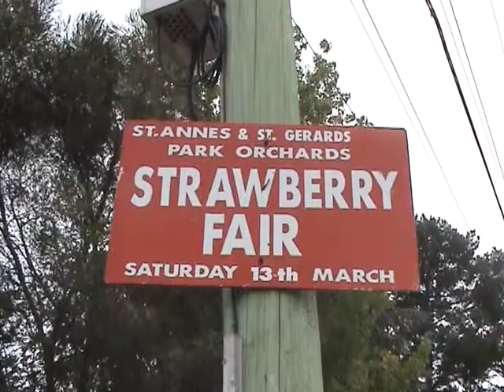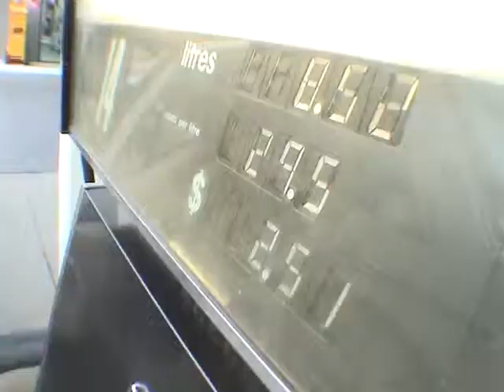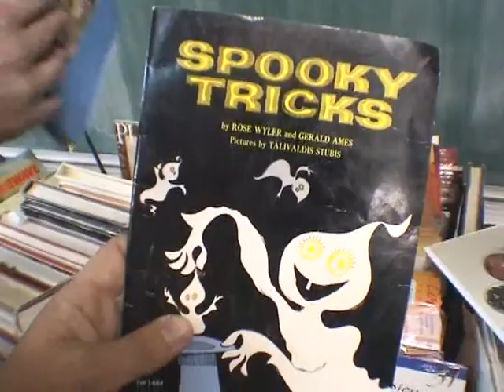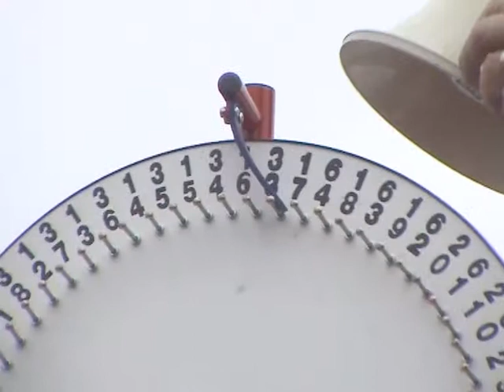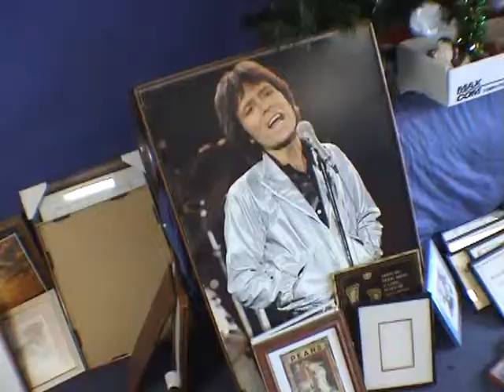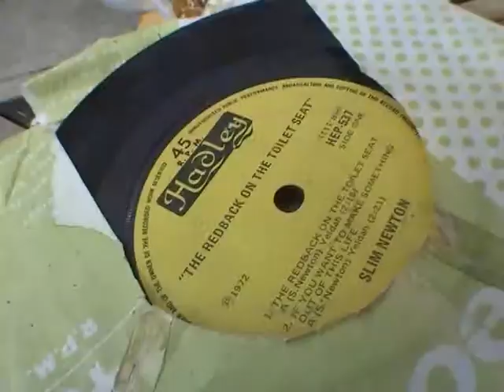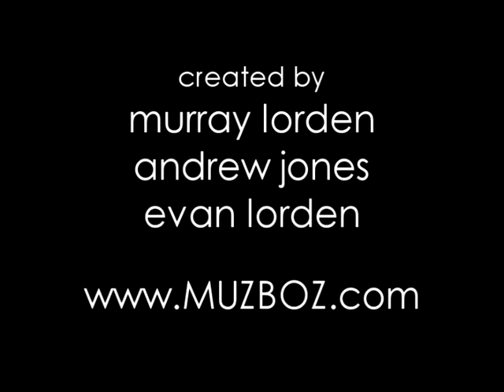Strawberry Fair - a Documentary by the Lorden Brothers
Our crack documentary team heads to the Strawberry Fair in Park Orchards to see if the old magic's still there.
Directed by Murray Lorden. Starring Evan Lorden and Andrew Jones.